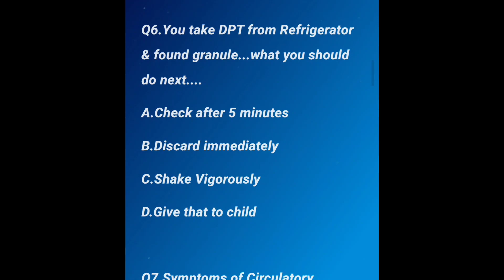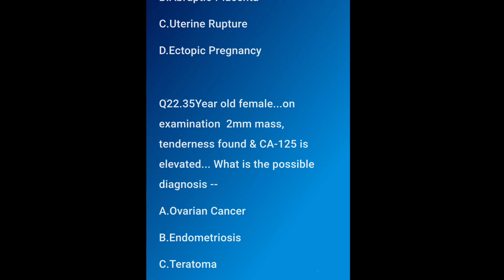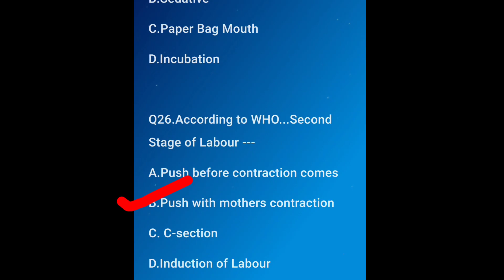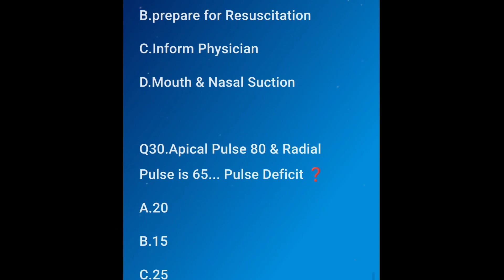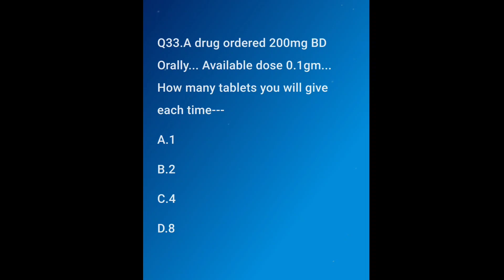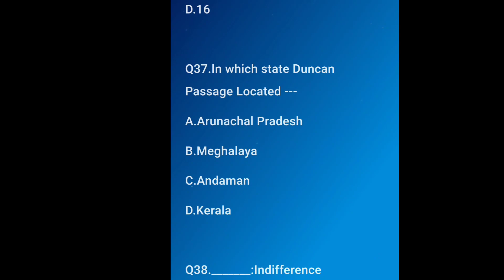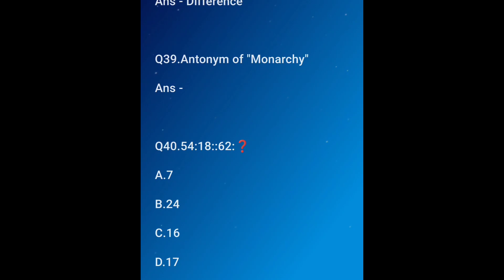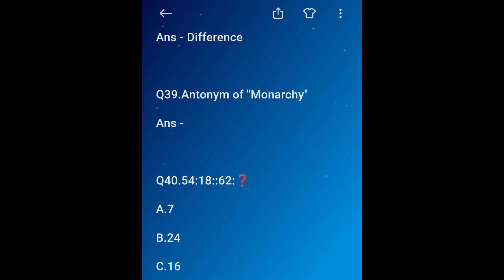NORCET - 6 Paper Discussion in Bengali ||NORCET -6 Question Part - 2🔥🤘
Topic : - NORCET - 6 Question Paper Discussion